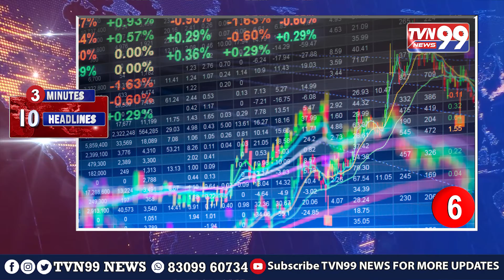3 Minutes Top 10 News | State Bandh | Telangana Covid Updates | New Insect Damage Crop | Gold Rates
3 Minutes Top 10 News | State Bandh | Telangana Covid Updates | New Insect Damage Crop | Gold Rates